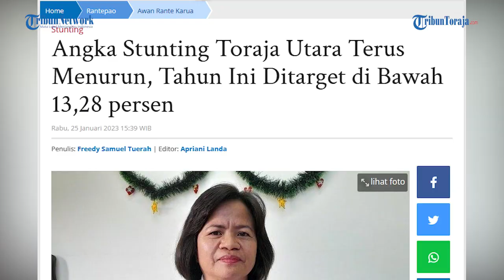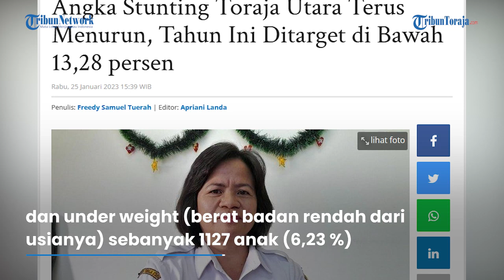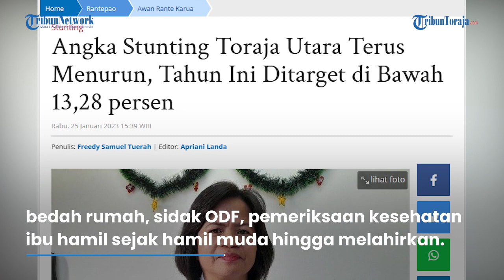Angka Stunting Toraja Utara Terus Menurun, Tahun Ini Ditarget di Bawah 13,28 persen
Berbagai upaya dilakukan untuk menekan angka stunting di Toraja Utara.

Hasilnya pun mulai terasa, Angka prevalensi stunting di Toraja Utara dari tahun ke tahun terus menurun.

Hal ini disampaikan oleh Kepala Dinas Kesehatan Toraja Utara, Elizabeth, kepada TribunToraja.COM,  diruangannya, yang terletak dkantor kedinasan bersama  dinas-dinas, Lingkungan Marante, Kecamatan Tondon, Kabupaten Toraja Utara, Sulawesi Selatan. Rabu (25/01/23)

Ia mengatakan di tahun 2021, prevalensi stunting di Toraja Utara 13,87 % , kemudian ditahun 2022 turun menjadi 13,28 %, wasting 433 (3,40) % , dan under weight 1127 (6,23 %).

VP: Reskiawan
Reporter: Freedy Samuel
Narator: Febe M. Tolan